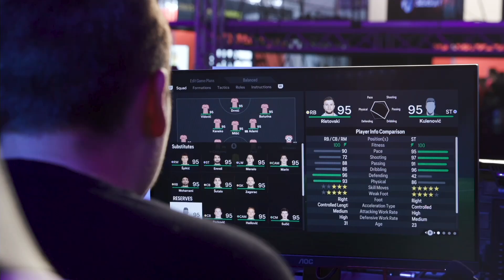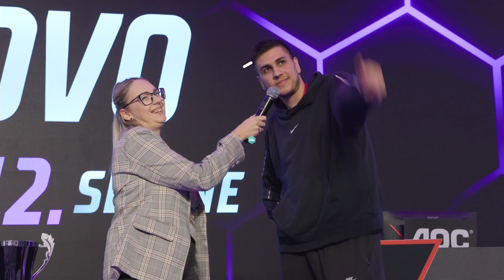LAN završnica na Reboot InfoGamer festivalu! - A1 Adria League Season 12 Aftermovie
Službeni Aftermovie 12. sezone A1 Adria League čija je završnica odigrana na Reboot InfoGamer festivalu! Uživajte i zapratite nas kako ne biste propustili najvažnije vijesti najdugovječnije regionalne esport lige!